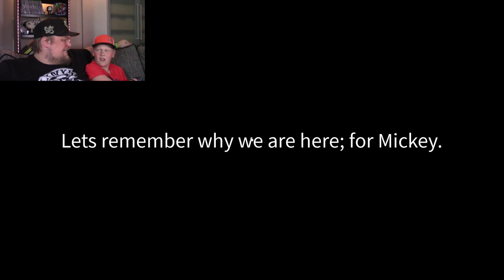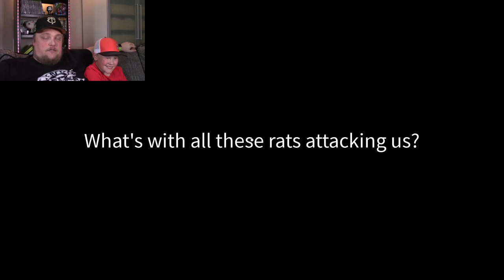MICKEY MOUSE IS EVIL NOW! RICKEY RAT ROBLOX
Cody and I stumbled upon this crazy old camp and found that Mickey Mouse is no longer working for Disney, he is now Evil! We are playing Rickey Rat in Roblox. A very strange yet creepy little game. Let's get into this shall we.

0:00 Intro
0:10 Rickey Rat
15:34 Outro

► SOCIAL MEDIA 🖱
Wanna suggest a Roblox game for me to play?

**Roblox is a FREE online game platform and game creation system developed by Roblox Corporation. It allows users to program games and play games created by other users. Rickey Rat is a Survival Horror Roblox experience developed by SooGloez. There is currently 2 chapters with the 3rd one currently in the works. Players have to solve puzzles, defeat enemies, and fight bosses in order to progress through the game, there are healing stations all around the map which when used, will heal you. If you use one a certain amount of times, you won't be able to heal from that healing station. Weapons can also be found which each weapon does a certain amount of damage. During boss battles, medkits can be found which when touched, heal the player.